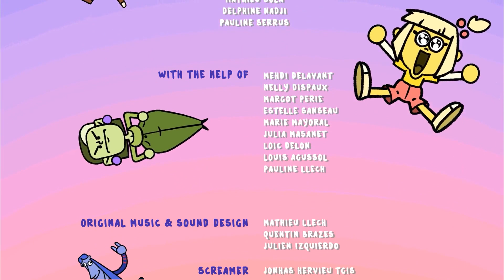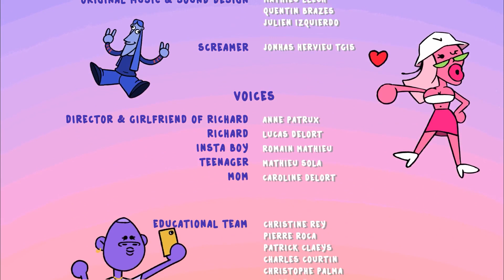DÉRAPAGE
created by CINÉ4 2D / Burton
directed by Violette Molline, Louise Bentz, Dilane Kerfanto, Léa Bouffier, Mathieu Sola, Delphine Nadji, Pauline Serrus